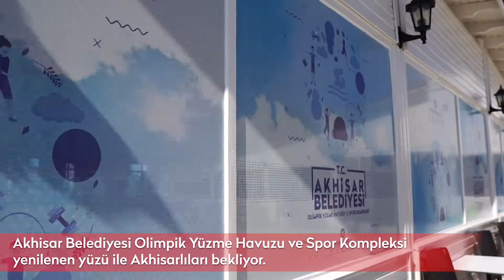Akhisar Belediyesi Olimpik Yüzme Havuzu ve Spor Kompleksi açıldı